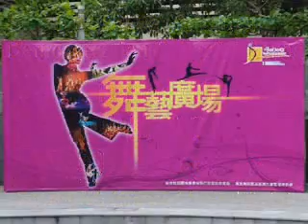HKDC@Dance Plaza Demonstration & Performance 06: 《畫皮》選段 - 百花舞